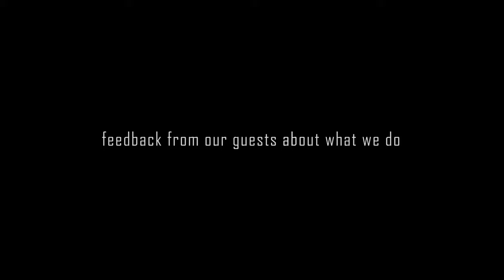Грузия | Полёт на параплане, отзыв гостей из Польши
Fly with professionals - SkyAtlantida Team! Be in the safe side.

Tandem Paragliding in Winter season from December 10 to April 15:
What do you need to know to do paragliding?